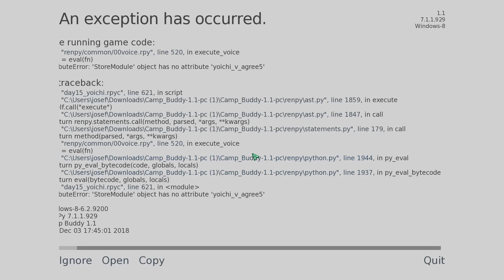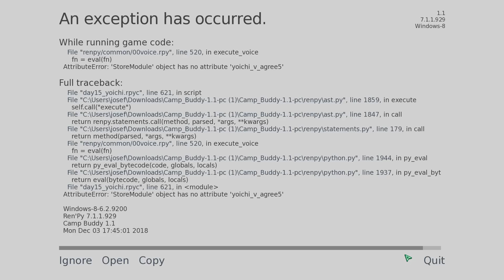Sorry, Yoichi ! - Camp Buddy Hunter Route Part 1